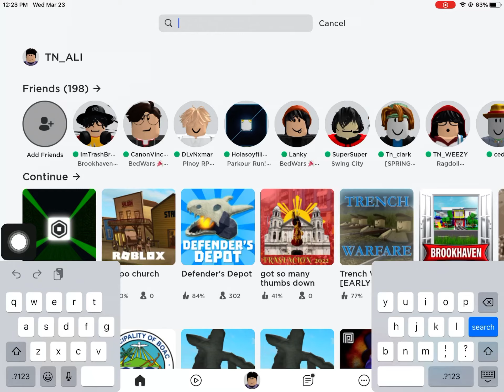final phontos of my 2nd lolas cremaction